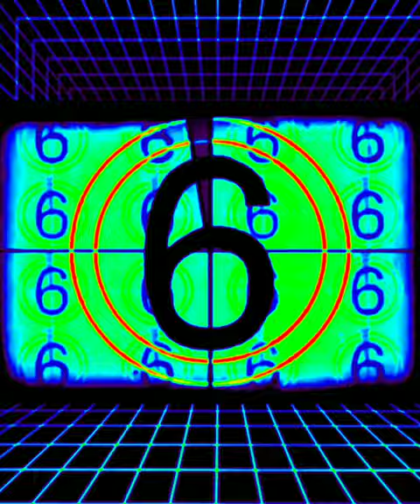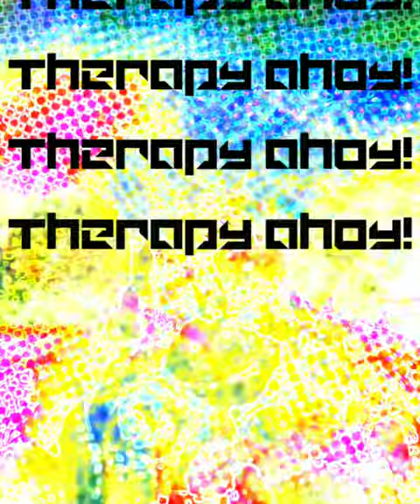Art Therapy: Alpine Bouquet Donut Flux (1440p)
"Art Therapy: Alpine Bouquet Donut Flux"
  1. Whoop up a composite photo, superimposing a masked bouquet of primarily blue and white roses upon an alpine meadow filled with purple wildflowers.
  2. Process that photo with shifting, scripted turbulence effects.
  3. Stuff it all into a donut, choreograph some dramatic moves, add music, and pleasantly freak out.
  4. Repeat. (No need to rinse. Leave in to further condition neural split ends and safely sweep up brain fuzzies, aka cranial dust bunnies.)
  That, meine Freunde, is a recipe for therapy. We hope you enjoy. We're all kinds of up to speed... so much so that if you'd like to take some home, Elmer the Snack Bar Viceroy will be happy to provide you with a suitable takeout container which is made from ethically sourced, sustainable, and easily upcycled cellulose-based schtuff (or so we are told by our supplier). Carbon offset forms are available at the box office. Ahhh-ite then.
  Therapy ahoy!